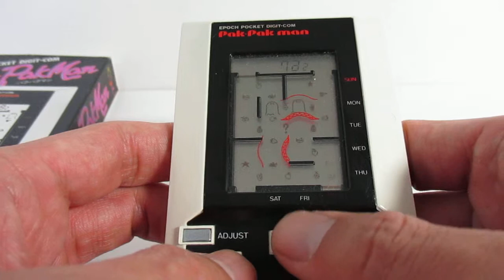16396 Epoch Pocket Diti-Com Pak Pak Man